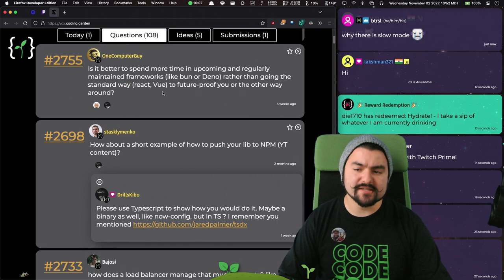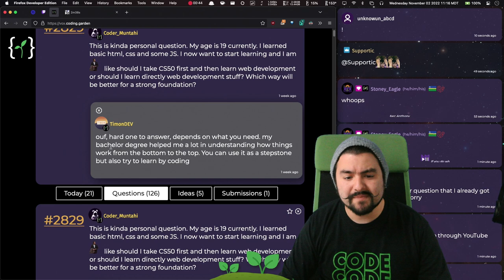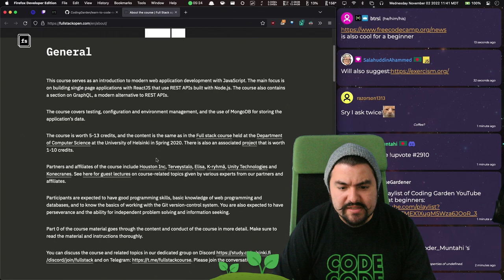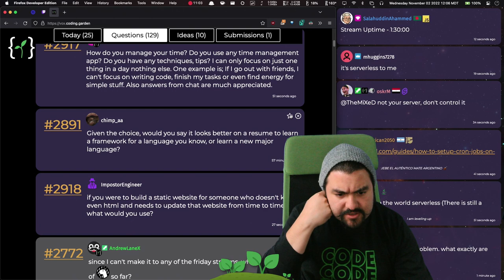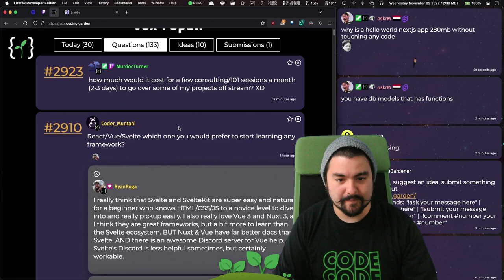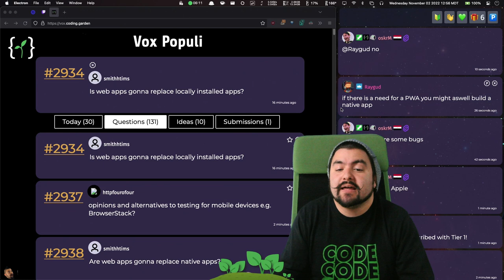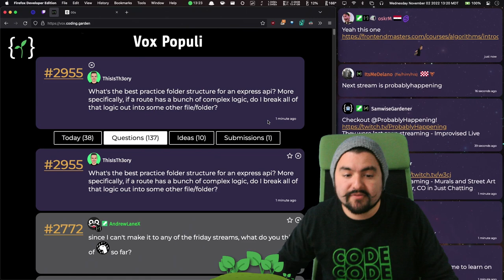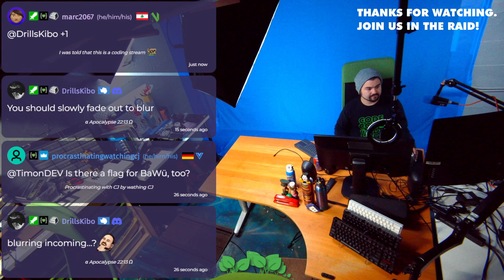2022-11-02 - 🗣💬 CODE Q&A - Answering all of your code related questions